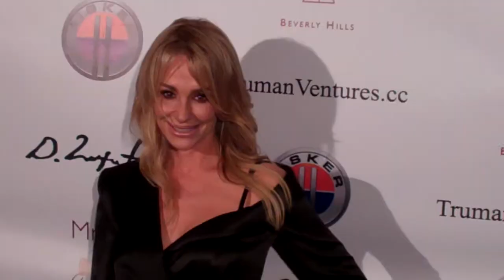Taylor Armstrong at Domingo Zapata's Oscar Art Show presented by Mr. C Beverly Hills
Taylor Armstrong attends Domingo Zapata's Oscar Art Show presented by Mr. C Hotel Beverly Hills and Fisker Automotive on February 22nd,2012 in Beverly Hills,CA, United States.